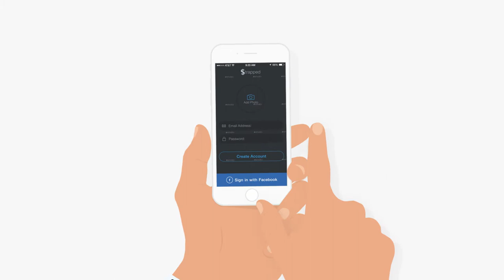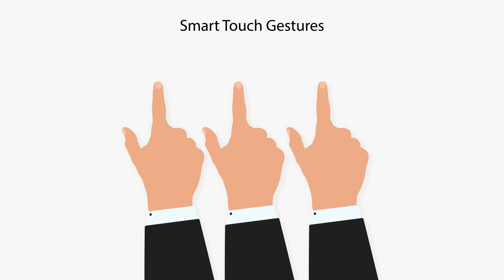iBuilder — App Promo Toolkit